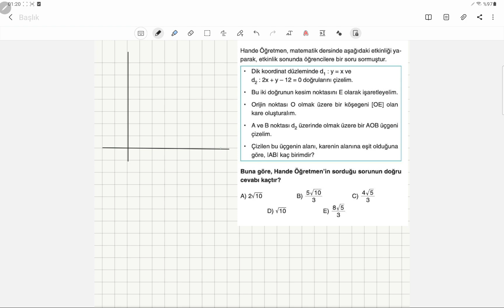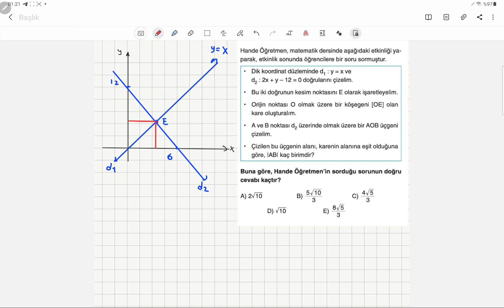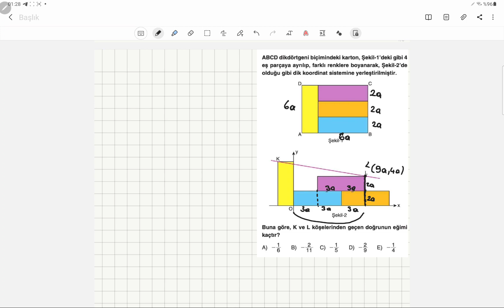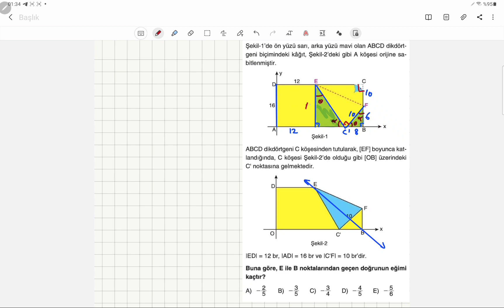AYT'LİK ANALİTİK (8 SORU)